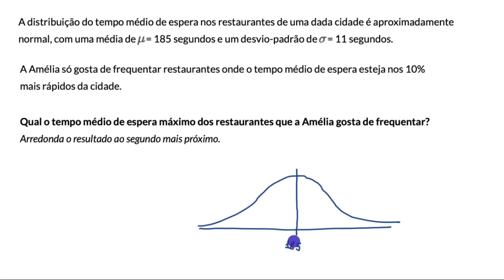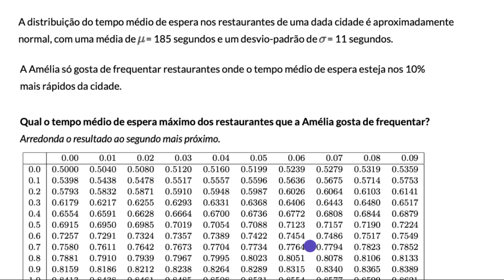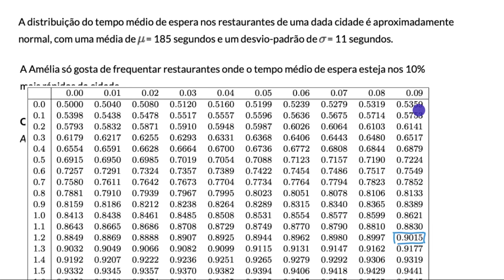Tempo médio abaixo de um dado percentil na distribuição normal - Khan Academy (MACS 11.º ano)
Vídeo original: Threshold for low percentile